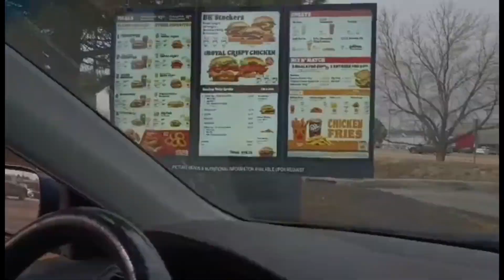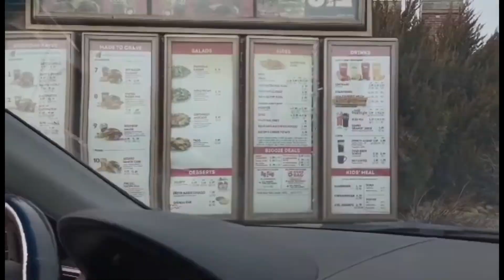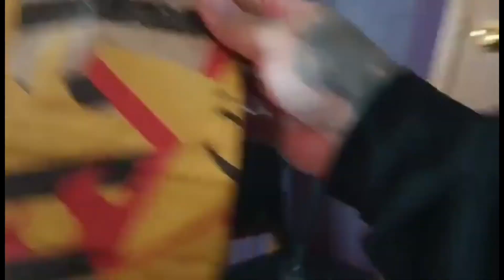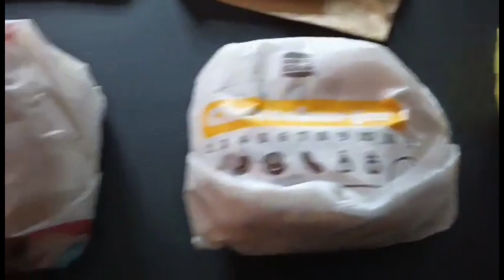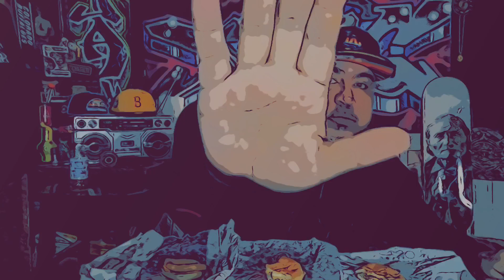Unbagging cheeseburgers from some of your favorite places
Spookie tee
and all social media platforms

The JAVI G show/Unbagging
Available on all social media platforms